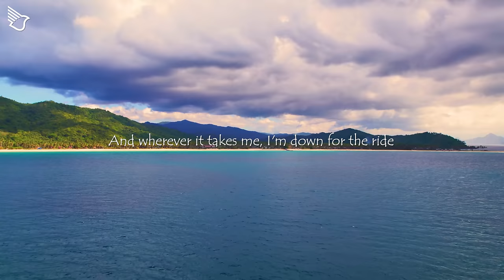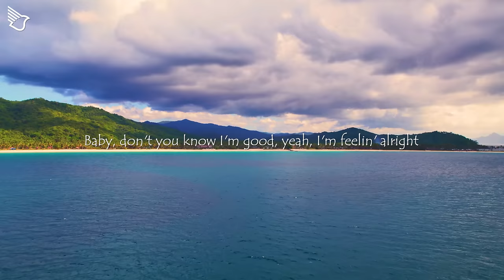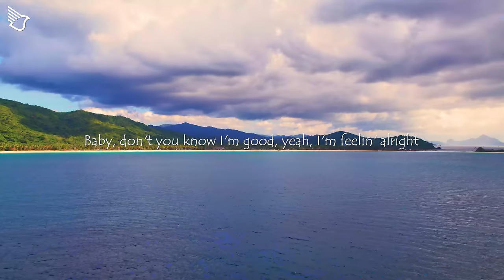Summer Music Mix 2024🔥Best Of Vocals Deep House🔥Ed Sheeran, Ava Max, Alok, Alan Walker Style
00:00 Veronica Bravo, Le Bober - Faded
02:44 Dj Alex Man, Dj Diac, HALUNA - I’m Blue
05:55 PHURS, B. Martin, Capri Everitt - Solo
08:25 Max Martis, Veronica Bravo - One Last Time
11:22 DJ Alex Man, DJ Diac, Britt - Someone You Loved
14:09 Max Martis, Jessica Chertock - San Francisco
17:10 Max Martis, Medusa - Señorita
19:59 LexMorris, RachelA - Wolves
22:30 Le Bober, Polly Belycee - Without You
25:38 Le Bober, Britt - Sugar
28:35 Le Bober & Jessica Chertock - Prayer In C
31:16 Le Bober - What Lovers Do
33:36 Le Bober - Cheerleader
36:08 Alosa, Michelle Ray - Attention
39:00 Ben Plum & Alosa - Girls Like You
41:47 Dj Diac, Michelle Ray - World Hold On
44:45 CALE, HALUNA - AS IT WAS
47:11 Elise Lieberth & Le Bober - Say It Right
50:08 Cale, HALUNA - Viva La Vida
52:44 Cale, HALUNA - Payphone
55:27 Veronica Bravo, Le Bober - Faded
58:11 Dj Alex Man, Dj Diac, HALUNA - I’m Blue
1:01:22 PHURS, B. Martin, Capri Everitt - Solo
1:03:52 Max Martis, Veronica Bravo - One Last Time
1:06:49 DJ Alex Man, DJ Diac, Britt - Someone You Loved
1:09:36 Max Martis, Jessica Chertock - San Francisco
1:12:37 Max Martis, Medusa - Señorita
1:15:26 LexMorris, RachelA - Wolves
1:17:57 Le Bober, Polly Belycee - Without You
1:21:05 Le Bober, Britt - Sugar
1:24:02 Le Bober & Jessica Chertock - Prayer In C
1:26:43 Le Bober - What Lovers Do
1:29:03 Le Bober - Cheerleader
1:31:35 Alosa, Michelle Ray - Attention
1:34:27 Ben Plum & Alosa - Girls Like You
1:37:14 Dj Diac, Michelle Ray - World Hold On
1:40:12 CALE, HALUNA - AS IT WAS
1:42:38 Elise Lieberth & Le Bober - Say It Right
1:45:35 Cale, HALUNA - Viva La Vida
1:48:11 Cale, HALUNA - Payphone
1:50:54 Veronica Bravo, Le Bober - Faded
1:53:38 Dj Alex Man, Dj Diac, HALUNA - I’m Blue
1:56:49 PHURS, B. Martin, Capri Everitt - Solo
1:59:19 Max Martis, Veronica Bravo - One Last Time
2:02:16 DJ Alex Man, DJ Diac, Britt - Someone You Loved
2:05:03 Max Martis, Jessica Chertock - San Francisco
2:08:04 Max Martis, Medusa - Señorita
2:10:53 LexMorris, RachelA - Wolves
2:13:24 Le Bober, Polly Belycee - Without You
2:16:32 Le Bober, Britt - Sugar
2:19:29 Le Bober & Jessica Chertock - Prayer In C
2:22:10 Le Bober - What Lovers Do
2:24:30 Le Bober - Cheerleader
2:27:02 Alosa, Michelle Ray - Attention
2:29:54 Ben Plum & Alosa - Girls Like You
2:32:41 Dj Diac, Michelle Ray - World Hold On
2:35:39 CALE, HALUNA - AS IT WAS
2:38:05 Elise Lieberth & Le Bober - Say It Right
2:41:02 Cale, HALUNA - Viva La Vida
2:43:38 Cale, HALUNA - Payphone